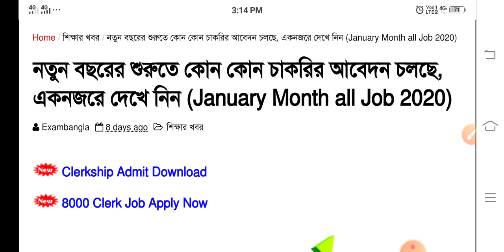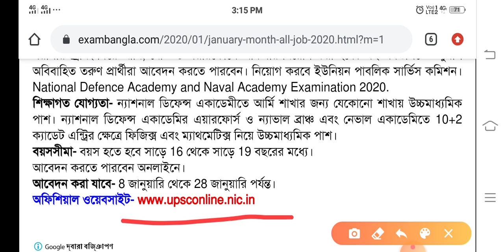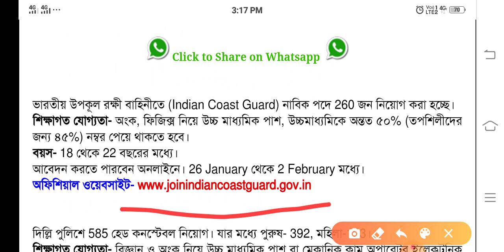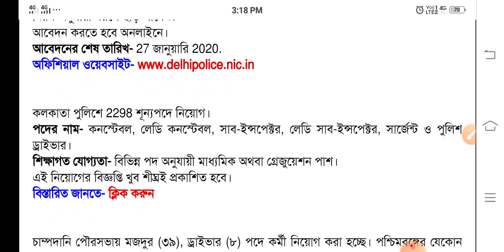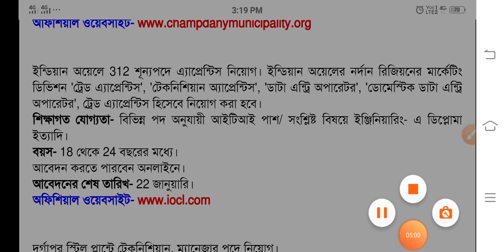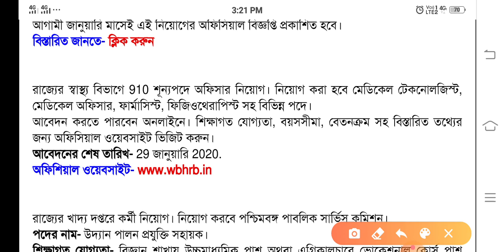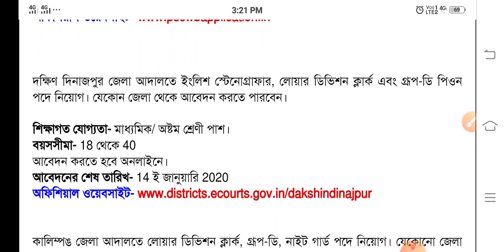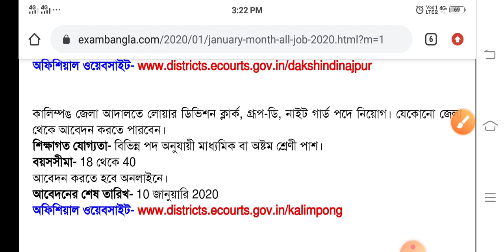জানুয়ারি মাসে কোন কোন চাকরির ফর্ম ফিলাপ চলছে দেখুন ||GOVERNMENT JOB JANUARY 2020 || GK SOMOSSA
Hi Friends
    I am Simple Youtuber.
আশা করি আমাদের এই পোস্ট আপনাদের চাকরির পরীক্ষার জন্য উপকার করবে। Like তো অবশ্য করে আমাকে আগের কাজ করার সাহস যোগান।
বি. দ্রঃ: চাকরী সংক্রান্ত কোনো পোস্ট বা যে কোনও তথ্যের বিবরণ যা নিয়োগ প্রক্রিয়া সম্পর্কে উপরে বর্ণিত হয়েছে তা বিভিন্ন কর্মসংস্থান সংবাদপত্র বা সরকারী ওয়েবসাইট থেকে প্রাপ্ত তথ্য সংগ্রহ।  আমরা কোনও ধরনের নিয়োগ প্রক্রিয়া করি না এবং আমরা কোনও রিক্রুটার এজেন্সি বা নিয়োগকারী সংস্থা নই ।  সুতরাং, চাকরি প্রার্থীদের কাছে অনুরোধ আরও তথ্যের জন্য সরকারি সংস্থার অফিসিয়াল ওয়েবসাইটে বিস্তারিতভাবে দেখুন। থার্ড পার্টি মিডিয়া এজেন্সি বা ওয়েবসাইট প্রদত্ত যে কোনও ধরণের মিথ্যা বা বিভ্রান্তিকর তথ্যের জন্য আমরা দায়বদ্ধ নই]

নিচে আমাদের সোশাল মিডিয়ার লিংক দেওয়া হলো